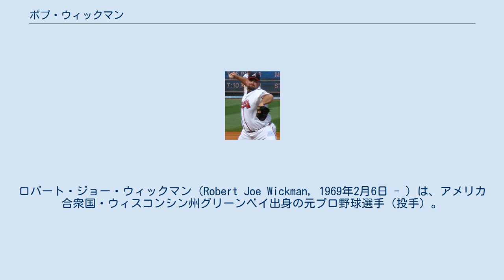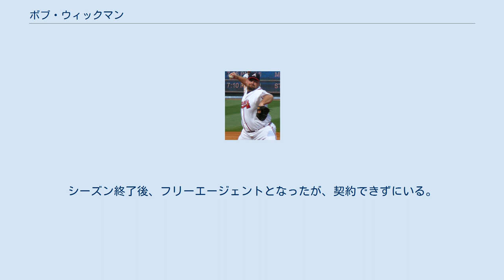ボブ・ウィックマン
ロバート・ジョー・ウィックマン（Robert Joe Wickman, 1969年2月6日 - ）は、アメリカ合衆国・ウィスコンシン州グリーンベイ出身の元プロ野球選手（投手）。
右投右打。
 子供のころに人差し指の先端を切断したため、ボールに不規則な回転がかかり、フォーシームが沈みながらシュートする。
 1990年にシカゴ・ホワイトソックスからドラフト2巡目で指名され入団。
1992年1月10日にスティーブ・サックスとの1対3のトレードでニューヨーク・ヤンキースへ移籍。
移籍1年目の1992年8月24日にメジャーデビュー。
同年8試合に先発登板し、翌1993年も当初は先発投手として起用され、開幕から8連勝を記録。
7月22日に初のリリーフ登板をして以降はリリーフ投手として起用された。
1994年以降、1995年5月13日の登板を除きリリーフとして登板している。
1996年8月23日、ジェラルド・ウィリアムズと共に2対3のトレードでミルウォーキー・ブルワーズへ移籍。
 ブルワーズでは、1997年から3年連続で70試合以上に登板。
1998年、ダグ・ジョーンズに代わりクローザーを務め、25セーブを記録。
1999年には球団新記録となる37セーブを記録。
2000年もブルワーズでクローザーを務めオールスター初選出を果たした。
ウィックマンは同年7月28日にブルワーズ側が4選手、インディアンス側がリッチー・セクソンを含め3選手とのトレードで移籍。
 インディアンスでもクローザーを務め、2001年は30セーブを記録したが、2002年は8月10日の登板を最後にシーズンを終え、2003年はトミー・ジョン手術のため、マイナーで4試合に登板しただけに終わった。
2004年7月6日にメジャー復帰。
2005年、リーグ最多（フランシスコ・ロドリゲスとタイ）の45セーブを記録し、2回目のオールスター選出を果たした。
2006年5月7日にインディアンスで通算130セーブ目を挙げ、ダグ・ジョーンズの球団通算セーブ記録を更新。
 クローザー不在のアトランタ・ブレーブスが2006年7月20日、マックス・ラミレスとのトレードでウィックマンを獲得。
ブレーブス移籍後、28試合の登板で防御率1.04・18セーブを記録。
シーズン途中の9月20日には1年650万ドルで契約延長。
 2007年9月1日、ブレーブスはウィックマンを解雇。
9月7日にアリゾナ・ダイヤモンドバックスと契約。
シーズン終了後、フリーエージェントとなったが、契約できずにいる。